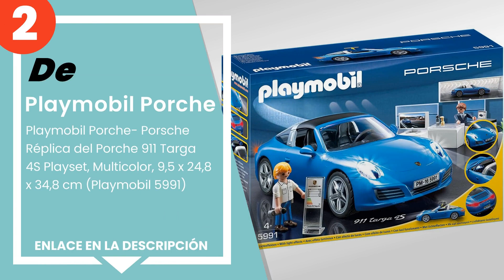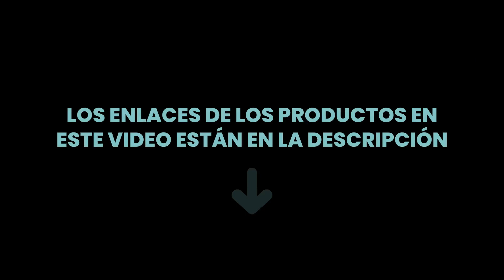Los 5 mejores juguetes para niños de 3 años y más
✋ Aquí están los 5 mejores juguetes para niños de 3 años y más, disponible en el mercado.

 5) SONGMICS Tienda de Campaña Infantil, Carpa Infantil Plegable...

 4) Smoby Black & Decker-Bricolo Center Taller Banco Herramienta...

 3) PLAYMOBIL: THE MOVIE Food Truck Del, a Partir de 5 Años (700...

 2) Playmobil Porche- Porsche Réplica del Porche 911 Targa 4S Pl...

 1) Spin Master - Paw Patrol Ultimate Rescue Fire Truck vehículo...

00:00 - Intro
00:08 - 5) SONGMICS Tienda de Campaña Infantil, Carpa Infantil Plegable...
00:45 - 4) Smoby Black & Decker-Bricolo Center Taller Banco Herramienta...
01:09 - 3) PLAYMOBIL: THE MOVIE Food Truck Del, a Partir de 5 Años (700...
01:35 - 2) Playmobil Porche- Porsche Réplica del Porche 911 Targa 4S Pl...
02:00 - 1) Spin Master - Paw Patrol Ultimate Rescue Fire Truck vehículo...